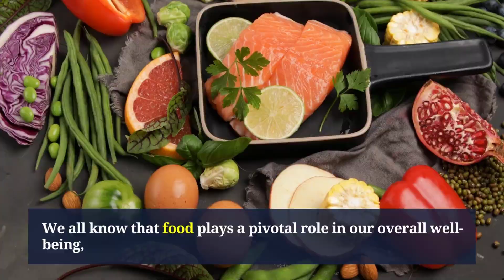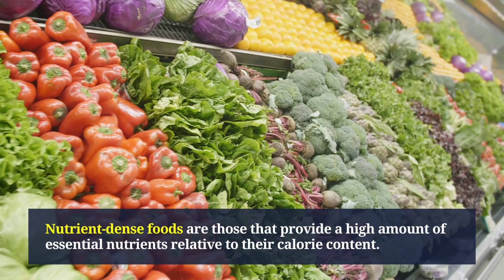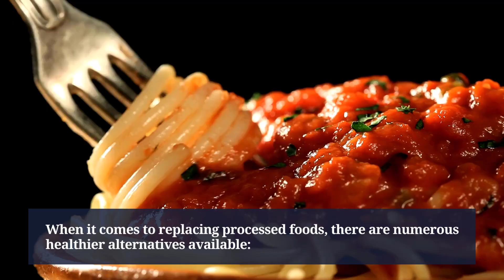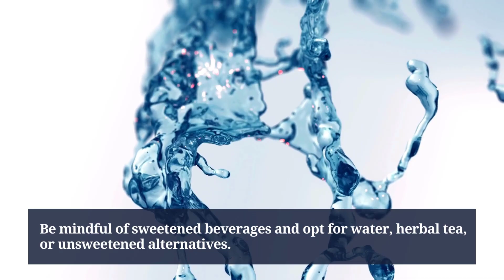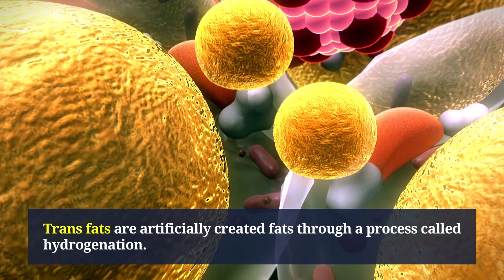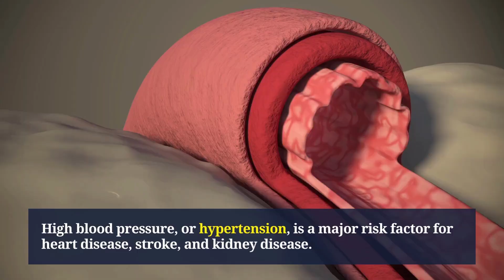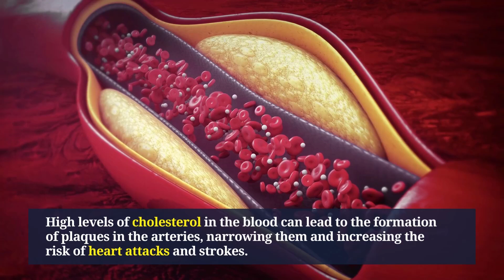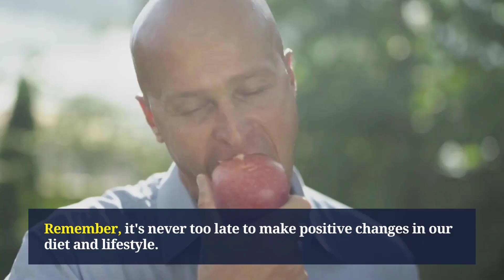Top 10 Most HARMFUL Foods You Should NEVER Eat Again After Age 50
Do Not Eat These 10 Foods After Age 50 If You Want To LIVE Longer.
In this eye-opening video, we unveil the top 10 foods you should never consume after the age of 50 if you desire better health. As we age, our nutritional needs change, and making informed choices becomes crucial for our overall well-being. Join us as we delve into the science-backed reasons behind avoiding these detrimental foods and discover how they can hinder your path to optimal health. Don't miss out on this essential knowledge that can transform your life! Remember, it's never too late to prioritize your well-being!

TIMESTAMPS ⏲
Introduction 00:38
Physiological Changes After Age 50 00:39
Nutritional Need After Age 50  01:14
Nutrient Dense Foods  01:39
Foods And Drinks To Avoid after Age 50 01:59
Highly Processed Foods 02:03
Highly Processed Foods Alternatives 03:06
Sugary and High Glycemic Index Foods 04:17
Tips To Reduce Sugar Consumption 05:19
Trans Fats and Saturated Fats 06:35
Sodium and High Salt Foods 08:08
Oxalate-Rich Foods 09:06
High Cholesterol Foods 10:18

The knowledge shared on our YouTube channel regarding diet, vitamins, and natural foods for healthcare serves as general information and educational content. While we strive for accuracy and reliability in our material, we cannot guarantee its comprehensiveness or suitability for individual circumstances.
We strongly urge you to consult with a qualified healthcare professional or registered dietitian before implementing any significant modifications to your diet or incorporating new supplements into your routine. Each person's body is unique, and what may prove effective for one individual may not necessarily yield the same results for another.
Always prioritize your well-being and seek guidance from qualified experts who can provide personalized advice tailored to your specific needs and requirements. Your health and safety should remain at the forefront of any decisions related to your diet and nutritional choices.